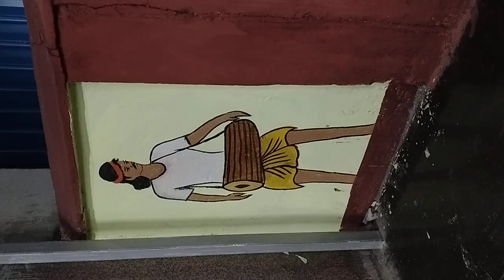Ranchi junction per khubsurat painting ki